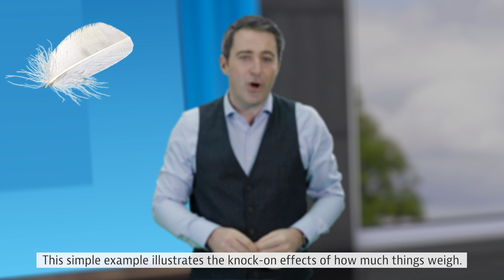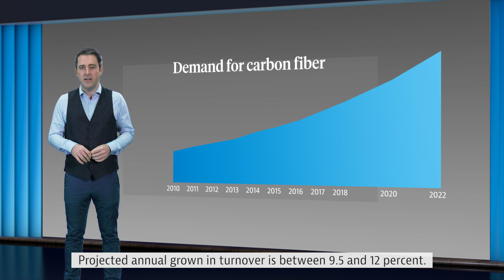Lightweight engineering in Germany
Germany is a world leader in lightweight construction and engineering. And that is generating opportunities and innovation in engineering, materials technology, design and services.